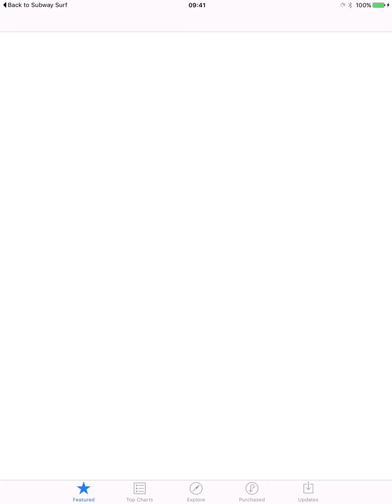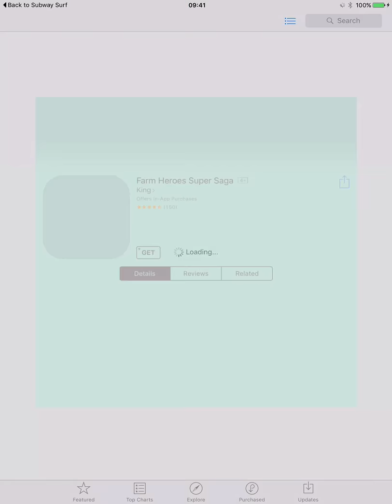Subway Surfers | VENICE #2 w/ JAKE, Unlock STARBOARD - World Tour 2016 By Kiloo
Subway Surfers | VENICE #2 w/ JAKE
Unlock STARBOARD - World Tour 2016 By Kiloo

- Join the Subway Surfers World Tour in South America
- Explore the beautiful mountains and colorful markets of Peru
- Unlock the playful new Poncho Outfit for Carlos
- Take the iconic Tumi board for a ride through the Subway
- Pick up shiny Inca statues in the Weekly Hunts to earn great prizes

- Hoverboard Surfing!

Join the App Store's most daring chase!

A Universal App with HD optimized graphics for retina resolution.

Subway Surfers is compatible with iPhone 4, iPod 5, iPad 2 or newer.

iOS 7 or later OS version is required.